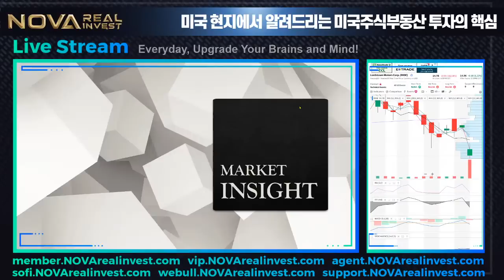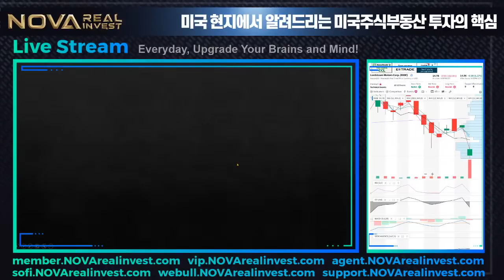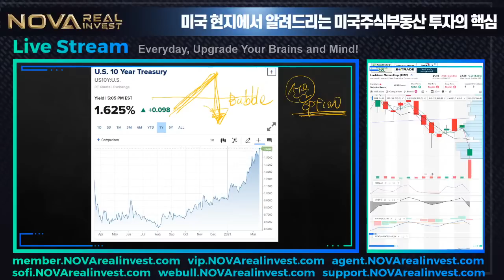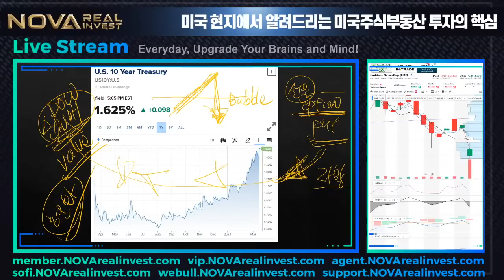미국주식시장 20% 폭락 시나리오 리포트! 국채 이자상승보다 더한 부동산 대출이자 급상승!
본 영상의 키워드는 아래와 같으며 다룰 내용도 아래 대략 정리해 놓았습니다.

🚨 알람 ALARM 설정해 놓으셔야 (노바채널알람, 유튜브세팅 알람, 핸드폰세팅 알람)
🚨 바로 바로 커뮤니티 포스팅 확인을 신속히 하실 수 있습니다

노바 멤버십 안내 (NOVAS & SuperNOVA)
🚀 노바 멤버쉽에 가입해 회원혜택도 누리시고, 노바와 비밀 얘기도 하시고, 채널 서포터도 되어보세요.
🚀 member.NOVArealinvest.com
🚀 폰에서 "가입"버튼이 안 보이시면 컴퓨터로 해보세요. 2가지 멤버십(NOVAS & SuperNOVA)이 있습니다.

SoFi Investment 공짜 주식 프로모션 안내  Hurry! Exprie Soon!
💰 ETF, 우량주 장기투자자와 주식 초보자를 위한 투자라면-소파이
아래 링크를 사용해서 1000불 이상의 새 어카운트를 셋업하시면
50불 상당의 주식을 공짜로 드립니다.
💰 Get $50 worth of your favorite stock to start building your portfolio when you fund your SoFi Active Invest account with at least $1,000
💰 sofi.NOVArealinvest.com
*Check the above link for details.

WeBull 공짜 주식 프로모션 안내  Hurry! Exprie Soon!
💠 전문적인 트레이더를 위한 트레이딩 앱 - 위불!
$100 이상의 새 어카운트를 셋업하시면 업투 1,600불 상당의 주식을 공짜로 드린다고 합니다. 기간내에 얼릉하세요!
💠 Get a Free Stock Valued up to $1600 when you open & fund a WEBULL brokerage account:
💠 webull.NOVArealinvest.com
*Check the above link for details. Expire soon!

노바 티셔츠 보셨나요? 멋진 제품들이 가득
🎁 머천과 관련되어 좋은 아이디어 보내주세요.

스마트 지갑 "The Smartest Wallet Ever Created" - CNN
📟 EKSTER as seen on CNN, Forbes, CBS

미국내 락스타급 부동산 에이전트 소개
🏡 각 지역의 베테랑 부동산 전문가를 필터링해서 리퍼해 드립니다.

경고 및 면책조항: 본 영상에 게시된 어떤 정보나 내용은 사실과 다를 수 있습니다. 본 영상에 게시된 어떤 정보나 내용을 따라하지 마십시오. 본 영상의 목적은 개인의 투자 일상과 개인 의견을 보여주는 것으로 '엔터테인먼트' 즉 '오락'에 그 목적이 있습니다. 어떤 주식 거래나 다른 형태의 투자와 관련된 결정은 본인 자신의 것이며 충분한 조사와 전문가의 도움, 개인의 재무 상태에 따라 결과가 다르며 그런 투자 행위가 고도의 위험성을 지니고 있습니다. 모든 주식 거래와 모든 부동산 투자 전략 결정은 본인이 조사하고 결정하는 것이며 원금 손실의 상당한 위험성이 있는 귀하의 결정이며 절대적으로 그 결과도 귀하의 책임하에 이루어집니다.

DO NOT FOLLOW any strategies from this video content and information. The purpose of these videos and contents shows the daily life investment and personal opinions of individuals. These Youtube video and contents purpose is aimed at "Entertainment". Decisions regarding any stock trading and other forms of investments are YOUR OWN, and the results vary depending on sufficient research, experts' help, and personal financial condition, and such investments are at high risk. All stock trading and all real estate investment strategy decisions are YOUR OWN to investigate and make decisions, which is your decision with a significant risk of loss of your money and ABSOLUTELY THE CONSEQUENCES AT YOUR OWN RISK.

My Favorite References, please visit the below website for more details.